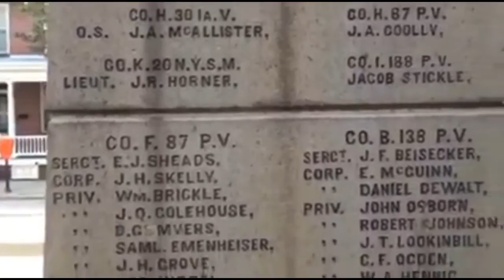20th NYSM Parts 74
This Video Series is about the 20th New York State Militia and their participation in the Battle of Gettysburg